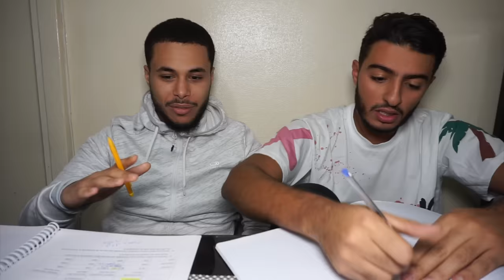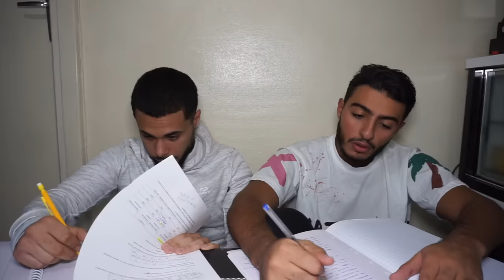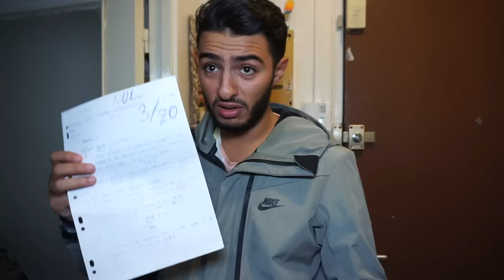LES MAUVAISES NOTES - FAHD EL